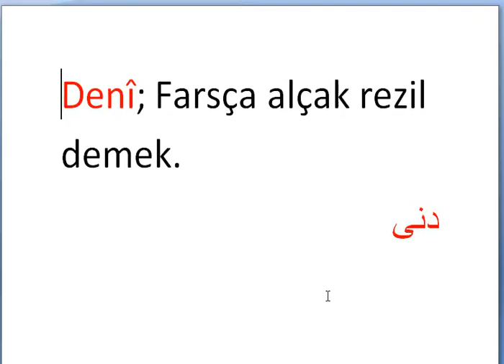Her gün bir Osmanlıca kelime - 296